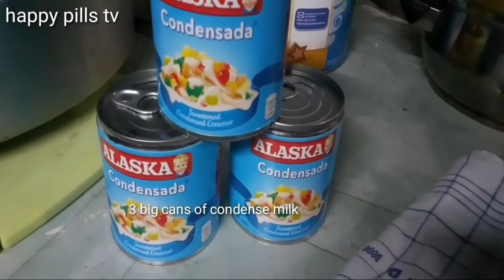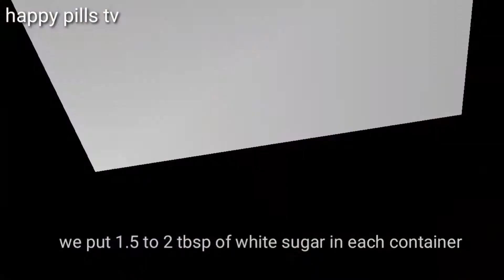Pinoy Style Leche Flan 25 pcs yield by Happy PIlls TV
This video shows how to make Pinoy Style Leche Flan which has a 25 pcs yield.

Here are the ingredients needed:
5 big cans of evaporated milk
3 big cans of condense milk
small or medium lemon
1.5 kilos white sugar
1 tray or 30 pcs medium size eggs

for the complete step by step procedure see the video, watch til the end